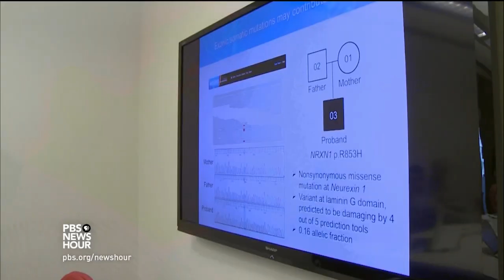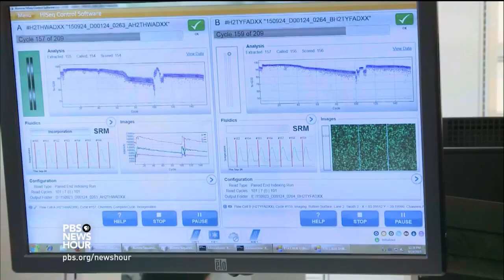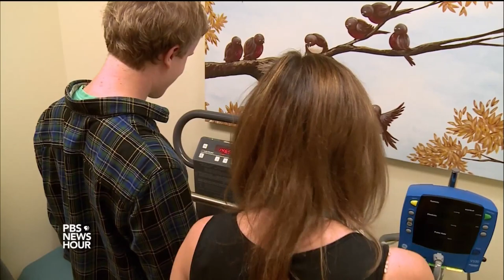This search engine could help unlock autism’s secrets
Scientists have long known that genetics play a role in autism, but now they may be able to actually pinpoint the specific gene variants, which could help doctors diagnose and treat the neurodevelopmental disorder from birth. Special correspondent Jackie Judd explores a project from Autism Speaks and Google that harnesses a powerful search engine to find new answers.